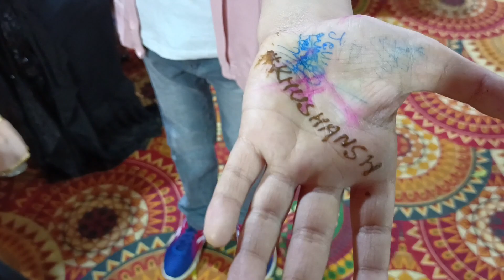Mehandi Function - 2023 🥰😍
lots of  ❤️